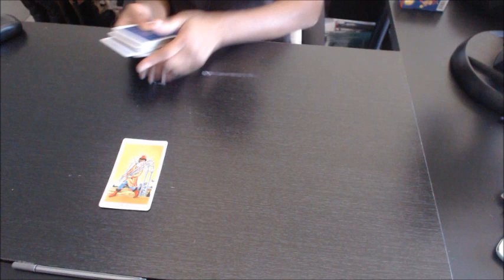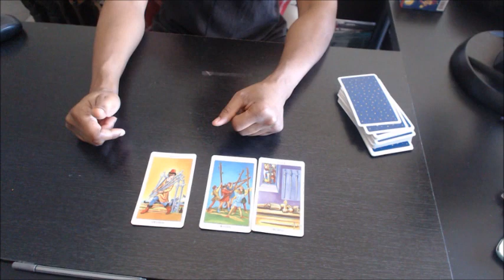LIBRA WEEK AHEAD TAROT ADVICE READING MONDAY 12 JUNE 2017 SUNDAY JUNE 2017